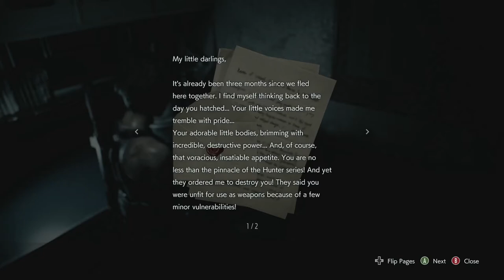Nasty, Featherless Chickens! (Resident Evil 3 Remake)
Lol! These hunters are still losers!